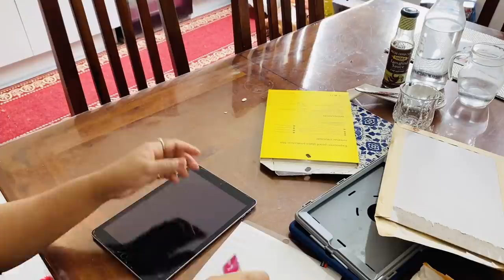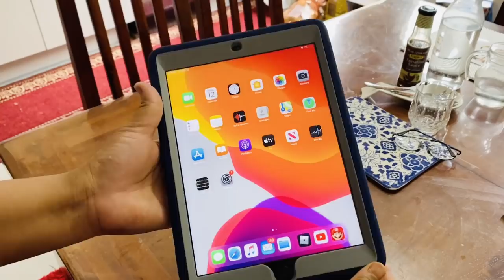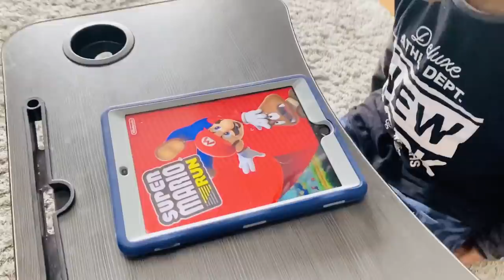Bangladeshi mum London😍vlog-317/mango malai Bread recipe/Electrice Can CUtter review